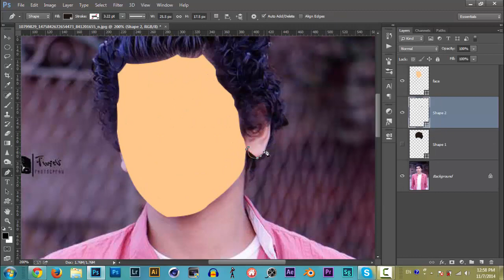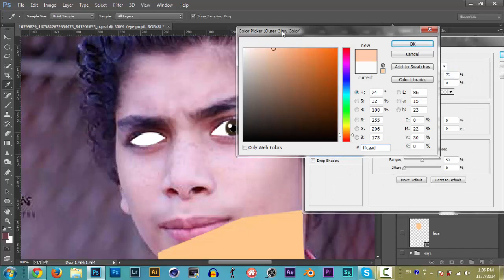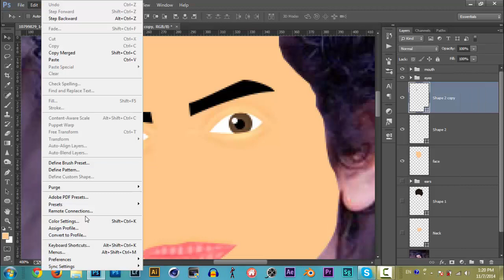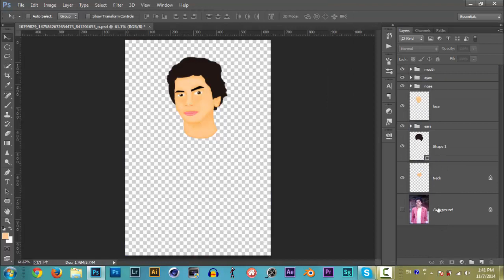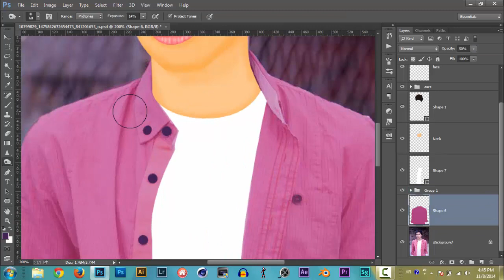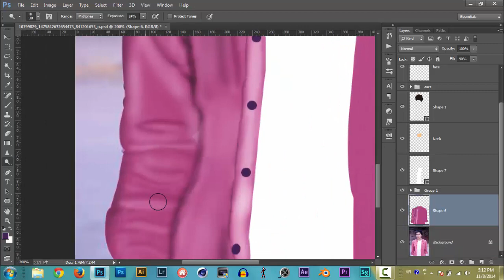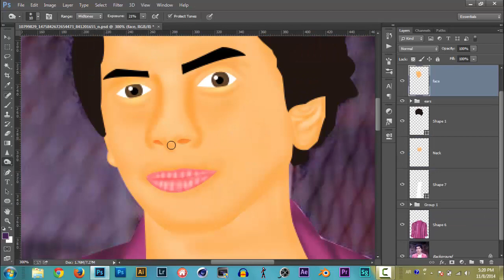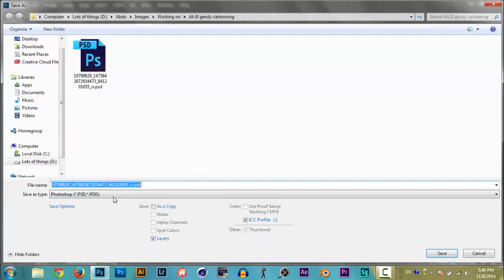Ali Elgendy Cartooning ( speed art)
real time taken : 3:00 h
Made by : Abdo ibrahim
to see more and get your own cartooning
Like on FACEBOOK